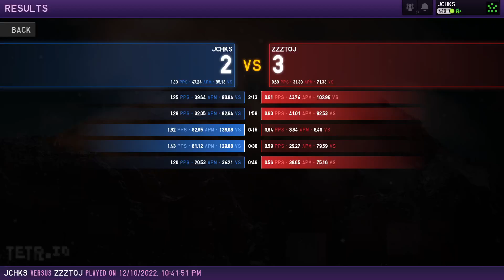diaostack to bot